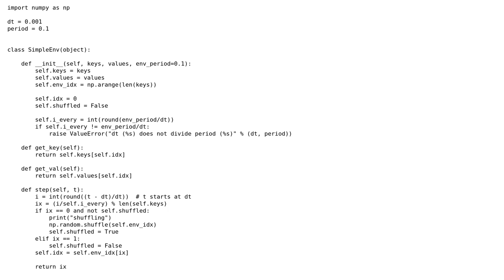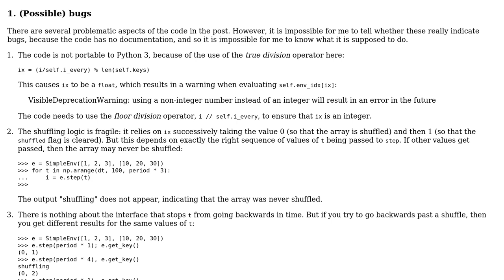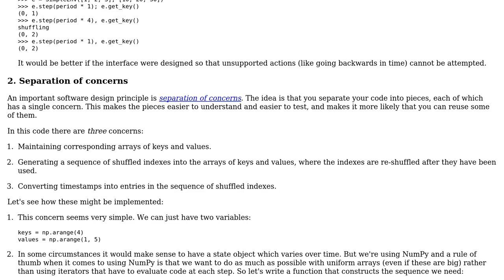Code Review: Time-dependent state machine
With thanks & praise to God, and with thanks to the many people who have made this project possible! | Content (except music & images) licensed under CC BY-SA | Music | Images & others | With thanks to user Seanny123 user Gareth Rees and the Stack Exchange Network Trademarks are property of their respective owners. You are responsible for your own actions.